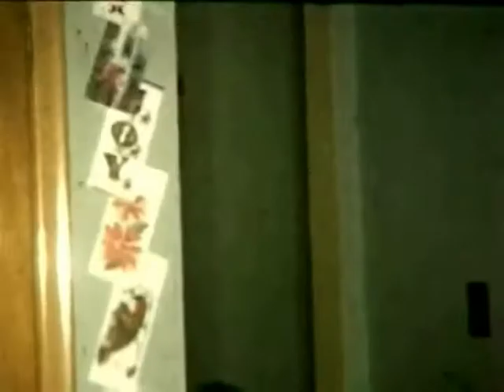Snow in the Streetlights (Music Video) - Commuters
The latest Christmas song by Toronto rock band "Commuters" and video by Cameron Blake (filmed by James Ruddock Sr.). And a very sincere "Merry Christmas!" from Jimmy, Tim,Vic and Andy